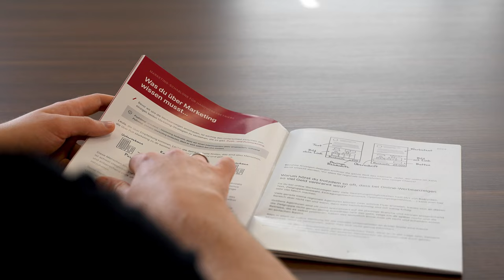Kostenloses Expertenwissen vom Marktführer I Die A&M Marketingschablone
Die A&M Marketing Schablone für deinen Handwerksbetrieb ist jetzt kostenlos verfügbar.
Die A&M zählt bereits seit Jahren zu den führenden Marketingagenturen im Handwerk, in all dieser Zeit hatte die A&M bereits mehrere 1000 Kunden, den Sie erfolgreich bei Ihren online Marketing helfen konnten.
Dieses geballte Wissen kannst du jetzt kostenlos erhalten.
Klicke auf den Link in der Beschreibung und sichere dir Marketing Wissen vom Marktführer im Bereich Handwerk und das kostenlos.